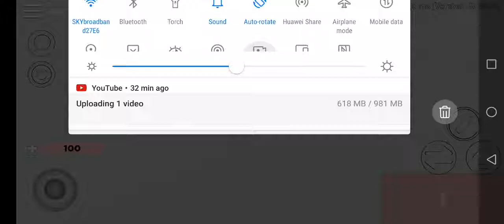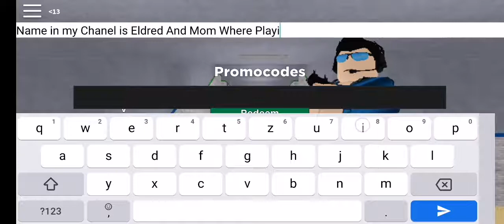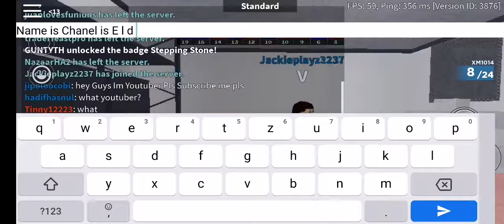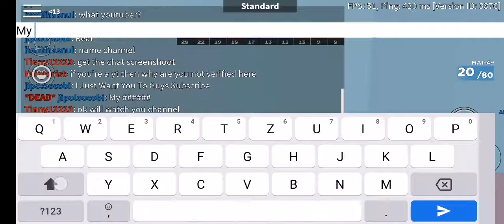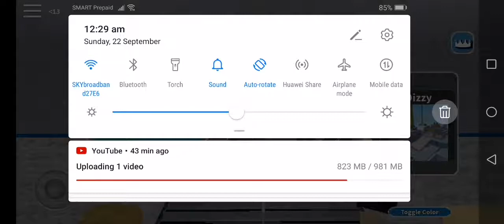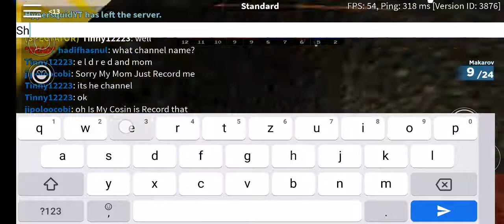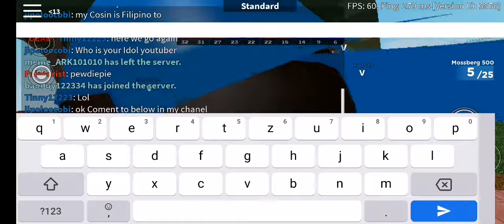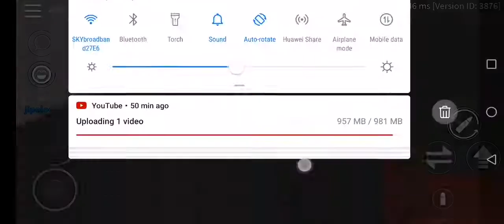Game Arsenal in roblox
Coment to below what is your favorite idol youtuber